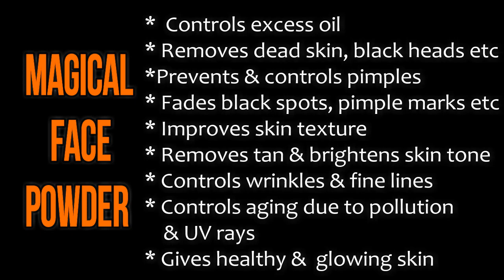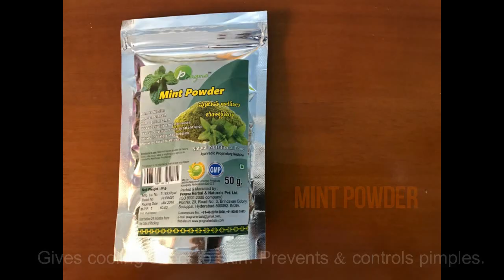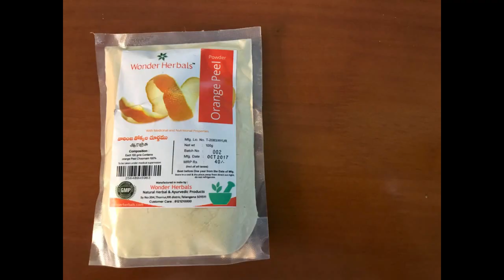Get Glowing Skin in 2 minutes | Magical Face Powder | All natural Face Wash